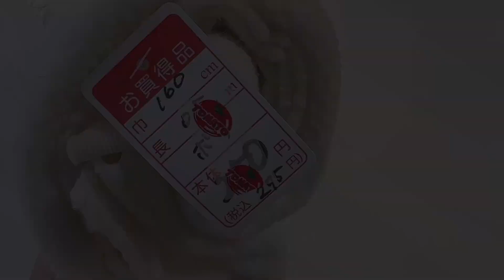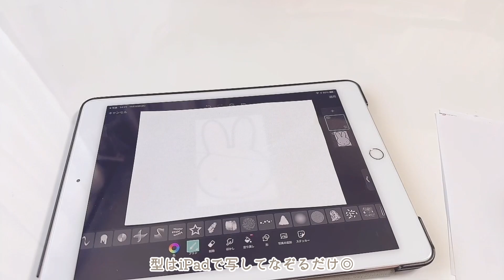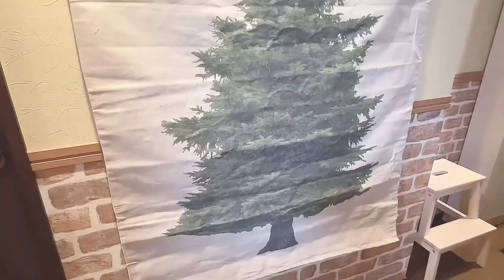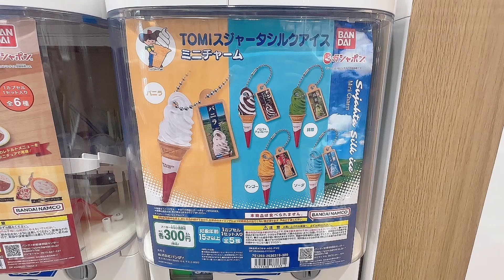ミッフィーツリーでクリスマス準備・×・🎄𓈒𓏸|初タペストリーツリーを飾る| スリコのクリスマスグッズ大優勝 ⚐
クリスマスまでもう少しですね〜！
今年はミッフィーツリーにしてみました・×・♡︎
スリコのクリスマスグッズが大優勝すぎて最高でした…！
初めてタペストリーツリーも飾ってみました〜！
飾り方に迷ったけどなんとなく良い感じになった？と思います！笑